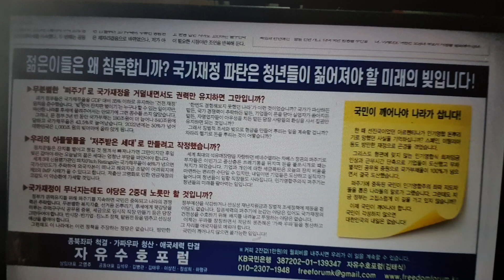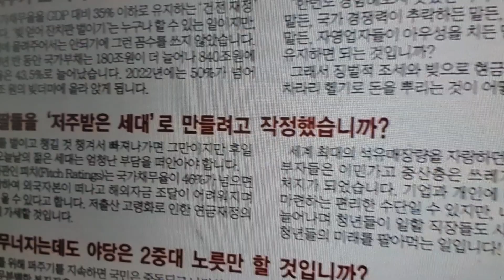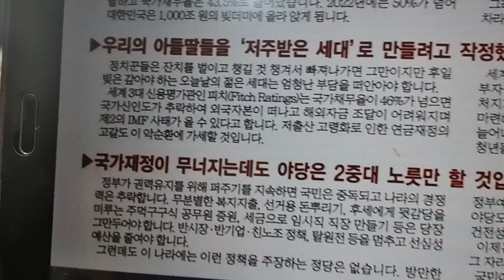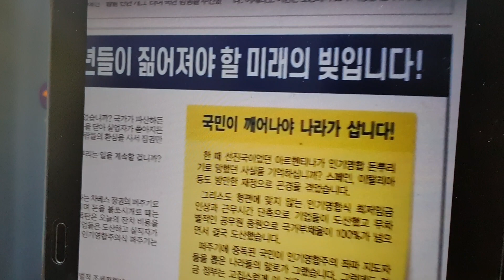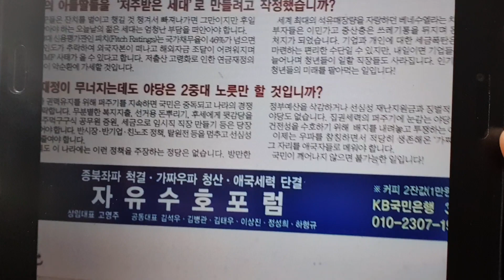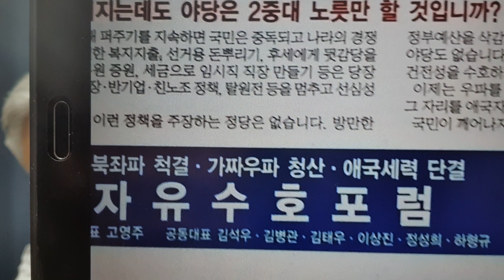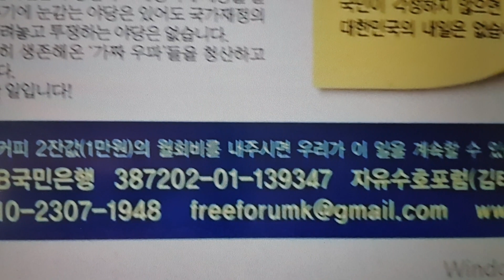[성창경TV] 문재인 정권의 폭주를 막는 강한 야당이 온다.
자유수호 포럼이 시민단체로 출발해서 곧 정당화 한다.
우파 대표 200여명이 발기인을로 참여해서 최대 우파의 시민단체로 만들어졌다.
이제 곧 정당으로 탈바꿈해서 문재인 정권을 견제하는 중심세력이 될 전망이다.
상임 대표는 고영주 변호사이다.